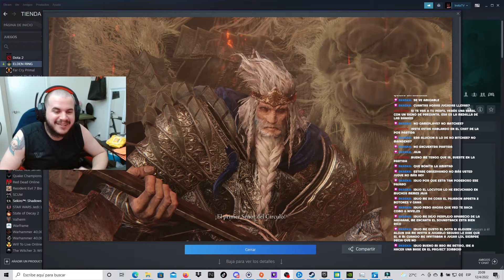ELDEN RING GAMEPLAY LLEGAMOS A MARGIT Y LO DERROTAMOS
ELDENRING TWITCH GAMEPLAY CUBANOGAMER QUE PASAAAA MI GENTE,ACA LES DEJO OTRO EPISODIO DE ESTA SERIE LA CUAL ME TIENE MUY EMOCIONADO,ESPERO QUE DISFRUTEN TANTO COMO YO,SALUDOS